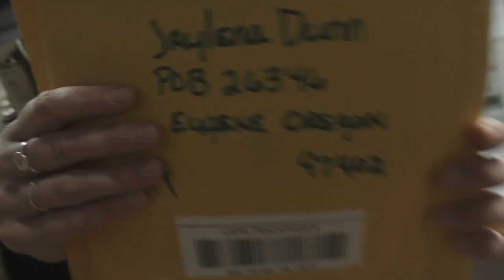30 Day Short Bus Build - Overhead Cabinets, Open Shelves, Slat Ceiling, & Track Lighting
Episode 2

Lights I Used In This Video

Light Tracks I Used In This Video

950 Tyinn St # 26346 Eugene Or 97402

Use Code: ABUSLIFESTORY

Vlogging Camera Set Up:
Sony ZV1
Ulanzi Wide Angle
Small Rig
Camera Strap
Tri Pod